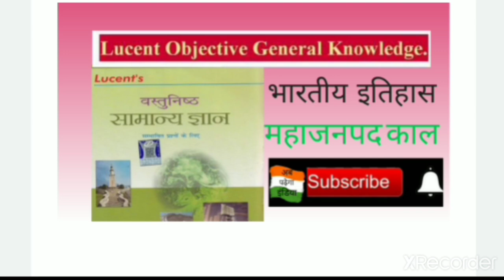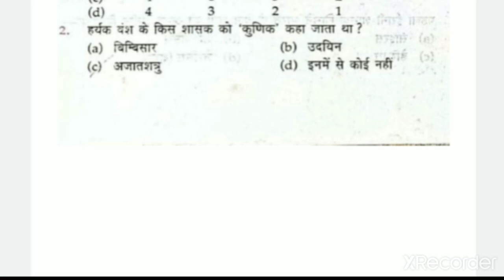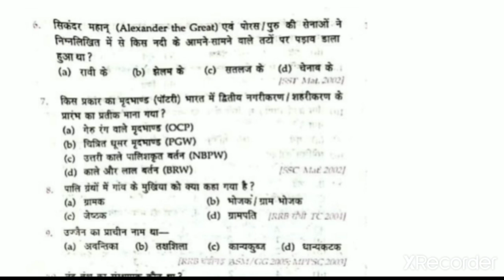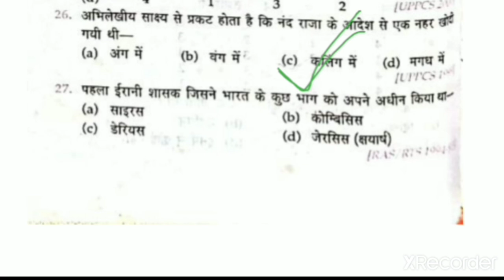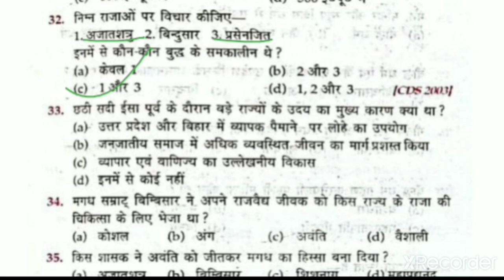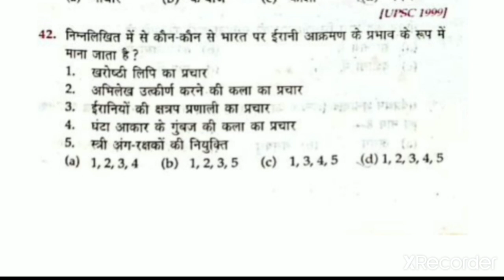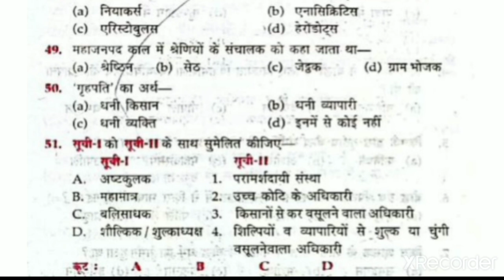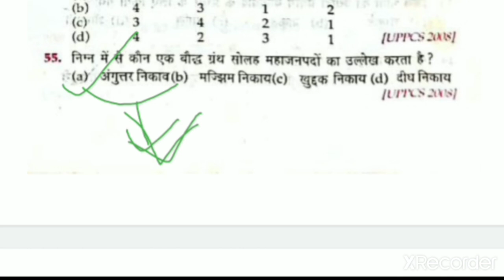महाजनपद काल|Lucent Objective|Set 02|For all competitive exams| सभी प्रतियोगी परीक्षाओं के लिए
This video contains all the important questions of महाजनपद काल
Lucent objective
Set 02

Ab padega India